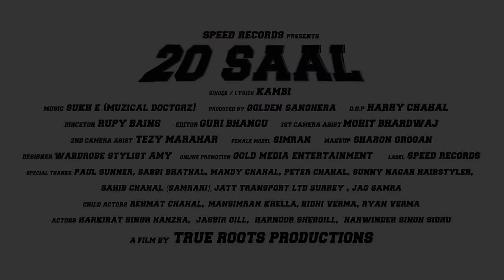20 Saal (Full Video) | Kambi | Sukh - E (Muzical Doctorz) | Latest Punjabi Song 2018 | Speed Records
Singer/Lyrics - Kambi
Mix & Mastered by Gurjinder Guri & Akash Bamber
Director - Rupy Bains
Online Promotion - Gold Media
Produced By- Golden Sanghera
DOP - Harry Chahal
Editor - Guri Bhangu
1st Camers Assist - Mohit Bhardwaj
2nd Camera Assist - Tezy Marahar
Female Model - Simran
Makeup - Sharon Grogan
Designer - Wardrobe Stylist Amy
Special Thanks - Paul Sunner, Sabbi Bhathal, Mandy Chahal, Peter Chahal, Sunny Nagar Hairstyler, Sahib Chahal ( Samrari ), Jatt Transport LTD Surrey, Jag Samra,
Child Actors - Rehmat Chahal, Mansimran Khela, Ridhi Verma, Ryan Verma,
Actors - Harkirt Singh Hanzra, Jasbir Gill, Harnoor Shergill, Harwinder Singh Sidhu

               ||Lyrics||
Ni tu 20 saal'an vich
Hoyi na je maapeyan di
Ni tu 20 din'an vich
Meri kithon ho jayengi
Ajj mere karke haan, ajj mere karke
Ajj mere karke bhulli phirdi maapeyan nu
Ik din mainu chhad ke
Hor kise di ho jayengi
Ni tu 20 saal'an

Jis baap tainu turan sikhaya
Maa teri ne tainu goad khidaya
Gall chhaddan di karan ton pehla
Dass tu kyon tainu taras na aaya
Teri neeyat badli haan, teri niyat badli
Teri neeyat badli taur vekh zamane di
Ni tu sassi wangu

Rethe de vich kho jayengi

Bahan naal tu wand si khaandi
Veere naal school si jaandi
Ohdi umar beet gayi tainu sambh deyan
Sambhi naa taithon jaye parandi
Paise lai vi bhajjeyan haan
Lai paise bhajjeyan
Paise lai vi bhajjeyan
Mahina nahiyo katt hona
Lali chehre di vi
Dassan din'an vich chal jaayegi

Bahuta nai sayana Kambi
Pher vi apna zor main laya
Keh ditta main tainu sab kujh
Jo mere maa baap sikhaya
Tera bapu Pind vich haan
Tera bapu pind vich
Tu hi dass ankh kinjh chakk jau
Koyi bahana vart ju
Keharan taan da dha jayengi
Ni tu 20 saal'an haan